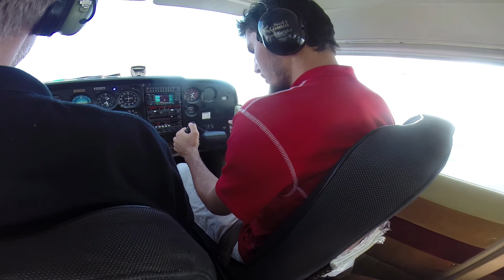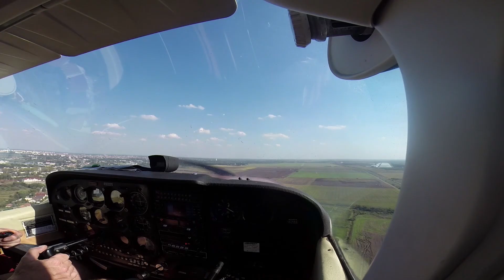O alta viata!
Multumim mult pentru un weekend perfect.

Muzica:[Fanfare Ciocarlia] Dusty Road
            Ciuleandra dub (cu maria tanase)